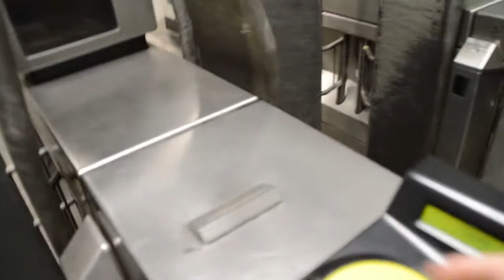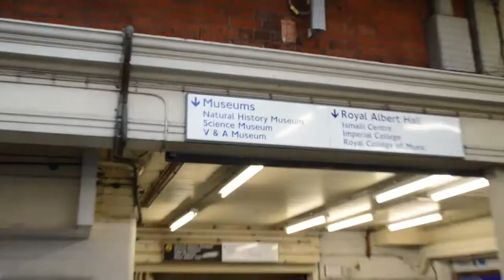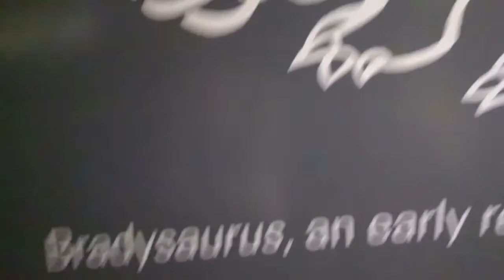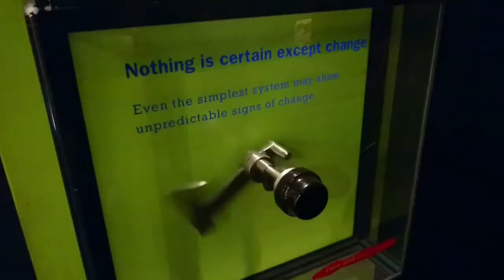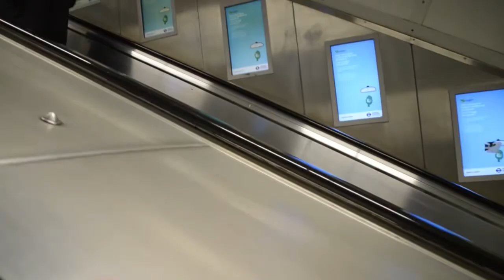I SAW HAMILTON WEST END ☆ // Review + London Vlog [cc]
Okay, so we're doing this.☆ Hamilton discussion starts at 06:57, may include spoilers. One day I will get the sound balanced right on my camera. I have a mic now so prepare to be astounded next time.

Forgot to mention Hercules Mulligan as a flower girl, oh my life. And also the fact that Jamael is like the tallest human ever and I LOVE that they cast him anyway.